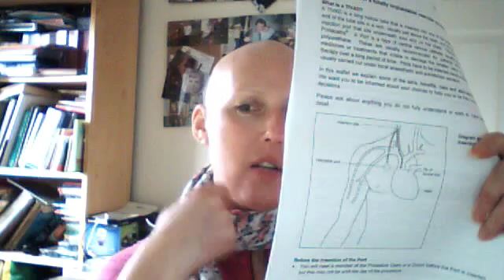Chemotherapy for breast cancer and side effects.Blog 7.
Docetaxal chemotherapy and side effects.